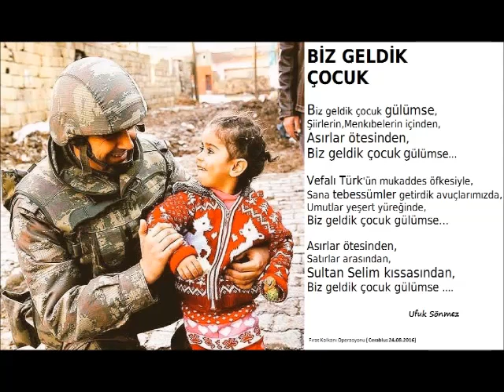BİZ GELDİK ÇOCUK GÜLÜMSE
Cerablus (Fırat Kalkanı Operasyonu) 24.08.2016